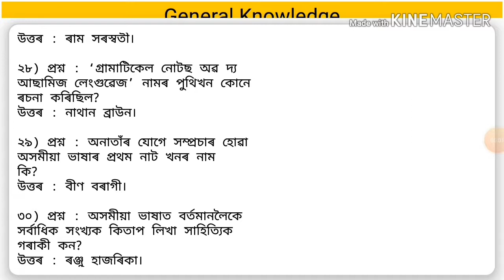G.K assamese part 7// General knowledge Assamese part 7//ALL IN ONE